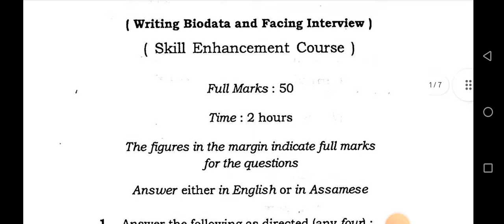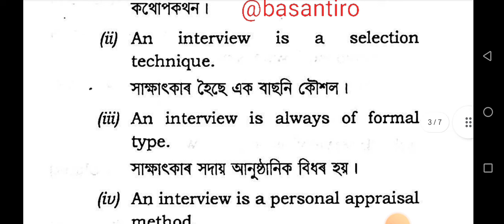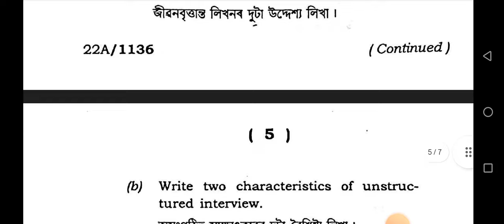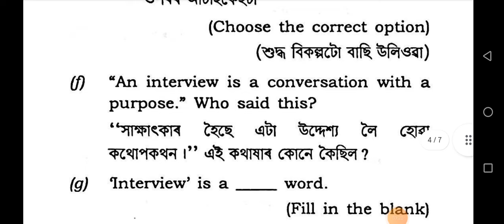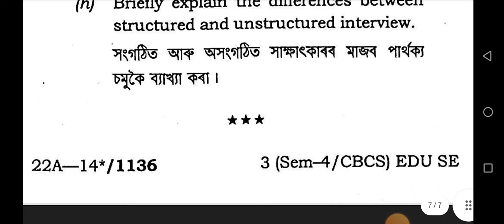BA 4th Semester education skill enhancement course paper SE Guwahati University 2022 EDU-SE-4014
BA 4th Semester education skill enhancement course paper SE Guwahati University 2022 EDU-SE-4014 @basantiro

3 (sem-4/CBCS) EDU-HC 3

how_to_download_guwahati_university_question_paper EDUCATION
BA 4th semester education sec question paper SE

Guwahati University BA 4th sem education skill enhancement course question paper 2023

4th semester education honours question paper Guwahati University 2022

education skill enhancement course paper Guwahati University

4th semester education sec question paper guwahati University

Guwahati University education skill enhancement paper 4th sem

skill enhancement paper Guwahati University

Guwahati University all question paper download PDF

BA fourth sem education skill enhancement course  paper Guwahati University 2022

PAPER CODE = EDU-SE-4014
PAPER TITL = WRITING BIODATA AND FACING AN INTERVIEW
DEPARTMENTS= EDUCATION